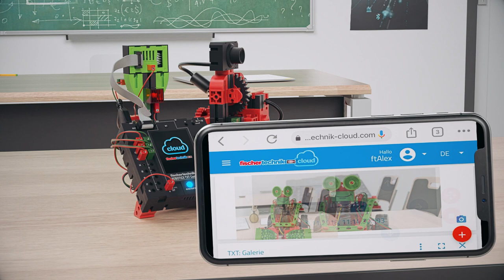fischertechnik ROBOTICS Sensor Station IoT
Smart Home und Digitalisierung, ein absolutes Trendthema, das sich jetzt auch mit dem neuen fischertechnik Baukasten ROBOTICS TXT Smart Home spielerisch erforschen lässt. Die stationäre Sensorstation mit einer beweglichen Kamera, dem neuen Umweltsensor und weiteren Sensoren ermöglicht die Messung von Lufttemperatur, Luftfeuchtigkeit, Luftdruck, Luftqualität, Lautstärke und Helligkeit. Die Kamera überwacht den Raum und löst z. B. bei Bewegungen im Raum einen Alarm aus und kann Snapshots erstellen. Die Modelle können mit der Software ROBO Pro und dem ROBOTICS TXT Controller programmiert und gesteuert werden. Die Sensordaten können gesammelt und grafisch dargestellt werden. Außerdem lassen sich die Modelle mit dem WLAN-Netz verbinden, sodass die Kamera auch aus der Ferne gesteuert werden kann.

Smart Home, the latest trend, that can now be experienced through play, with the new fischertechnik product ROBOTICS TXT Smart Home. The stationary sensor station with a moving camera, new environmental sensor and other sensors, enables the measurement of air temperature, humidity, air pressure, air quality, volume and brightness. The camera monitors the room and triggers an alarm, e.g. when there is movement in the room, and can create snapshots. The model can be programmed and controlled with ROBO Pro software and the ROBOTICS TXT Controller. The sensors’ data can be collected and plotted on a graph. In addition, the model can connect to a WiFi network, so that the camera can also be controlled from a distance.